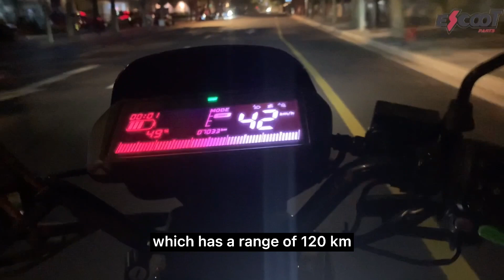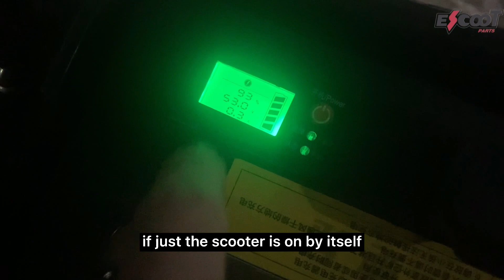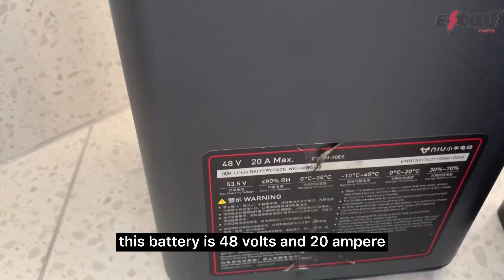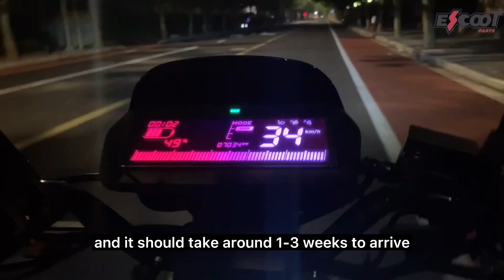An Easy Way To Extend Your Niu Scooter Battery Range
In this video we will explain to you how you can greatly improve the range of your NIU scooter and also the acceleration of your scooter through the use of a battery upgrade.

0:00 Introduction
1:22 Features
2:00 Range Distance
2:57 Charging